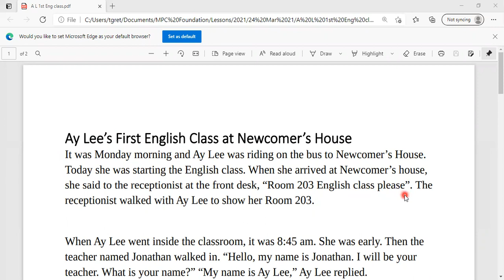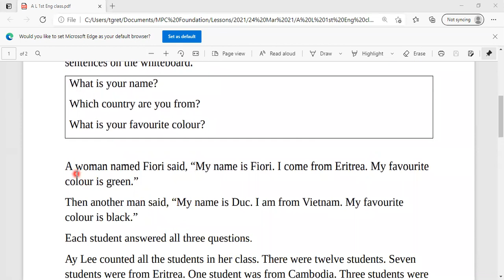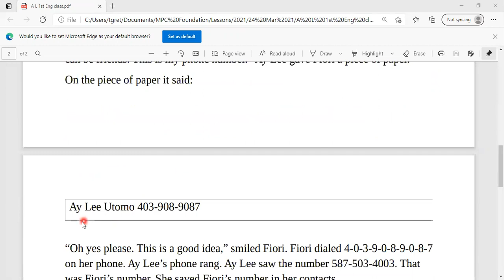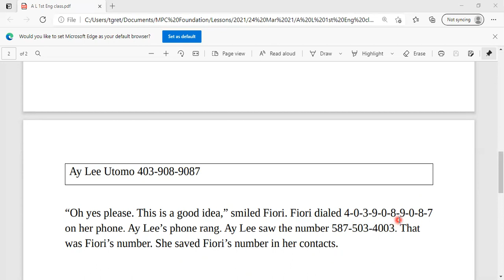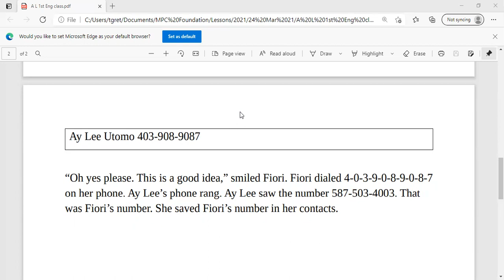English Conversation [English] - 'Ay Lee's First English Class' (Timothy Navratil) ,Mar 24, 2021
Reading of 'Ay Lee's First English Class' by Timothy Navratil